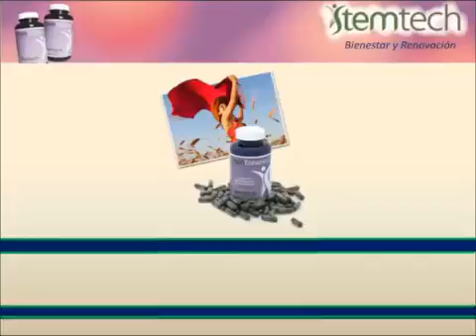Novedades de la Oportunidad StemTech Noviembre 2015, Colombia y demás países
+Info: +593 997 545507 (whatsapp, todos los países)